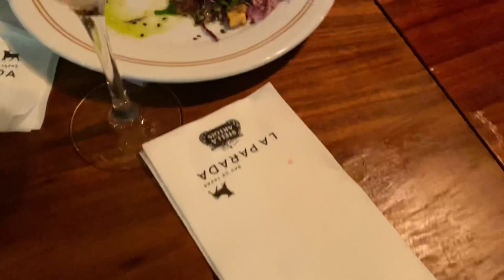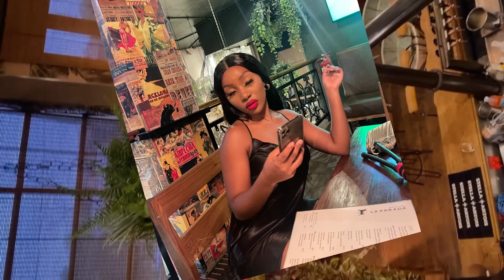Vlog: let’s have lunch//Lapara’da restaurant Review//South African Youtuber 🇿🇦❤️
Hey guys

In this vlog we will be going out for a late lunch with my friends at La’Parada restaurant
I’m also gonna be doing a review on the restaurant ❤️❤️
I hope you guys enjoy this vlogs😍❤️